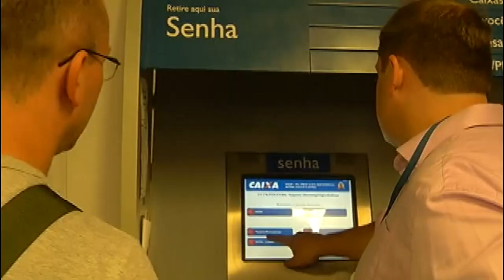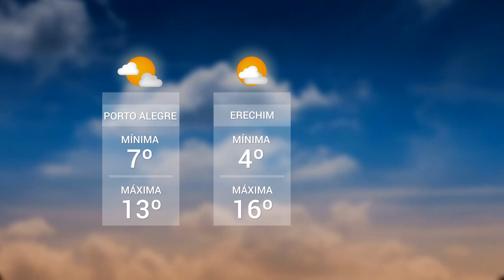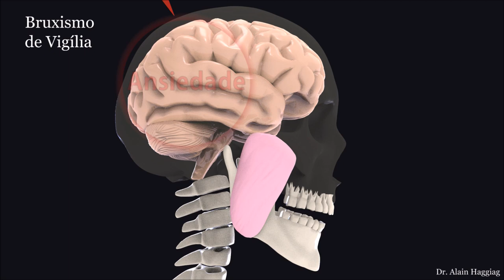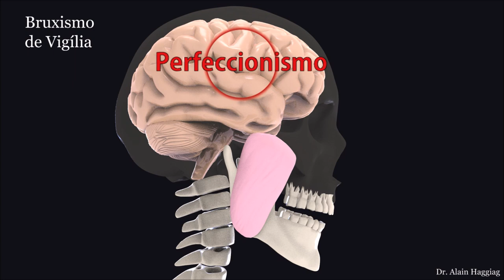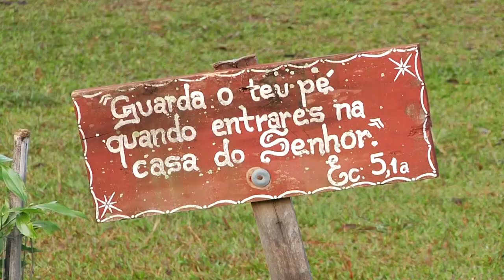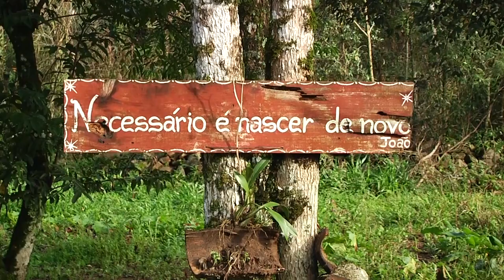Panorama | TVE - Boletim 13:45 - 19/08/19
Primeiros animais chegam à Expointer
Caixa e BB começam a pagar cotas do Fundo PIS-Pasep
Aberto o período de inscrições para o vestibular da Ufrgs
Nova técnica para tratar o Bruxismo
UPF TV: Reabilitação da Casa Vita